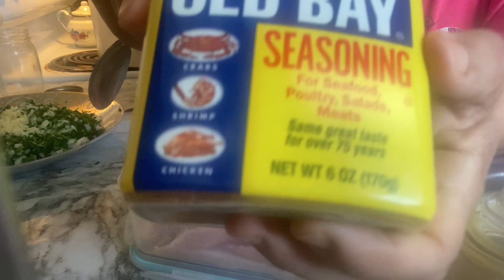أول مرة نطيب راس الحولي🫣وجدت العشا لبنات اختي مرقة الغنمي معلكة قضبان اللحم و الدجاج#شهيوات_مغربية#